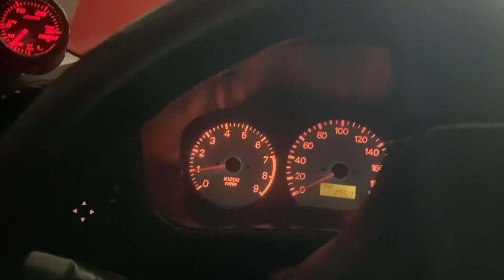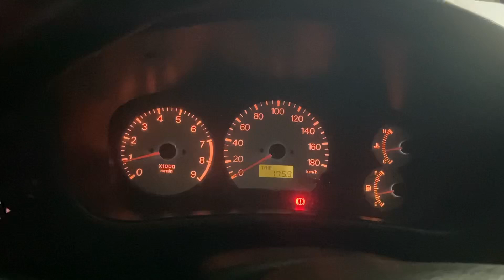Function ng Servo | Actual Video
Eto yung mga Function ng servo para sa mga hindi alam kung buo o sira ba ang kanilang servo.

PARA SA IBA PANG REQUEST